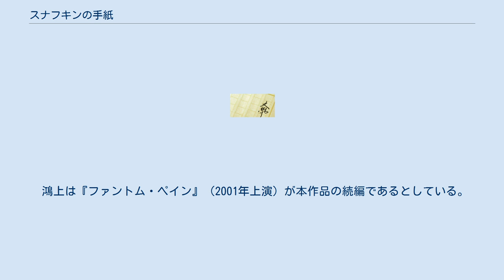スナフキンの手紙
『スナフキンの手紙』（スナフキンのてがみ）は、鴻上尚史の戯曲。
1995年度岸田國士戯曲賞受賞作。
1994年に鴻上の劇団第三舞台により鴻上演出、池田成志らの出演で初演された。
 1960年代に連合赤軍による革命が成功したという設定の、一種のパラレルワールドにある1990年代の日本を舞台にしている。
この日本では、「在日外国人同盟」「おたく主義者同盟」「帰国子女戦線」「花嫁戦線平凡派」といった、それぞれ利害を別にするさまざまな集団が対立し絶えず抗争を行っている。
こうした集団を取り締まろうとする政府軍の長官後藤田をはじめとして、彼の上司や部下、ゲリラ的活動を行っているアイドルやそのマネージャー、自殺コンサルタントといった面々によって劇が進行する。
しかし潜入捜査が進むにつれて、政府軍に所属している後藤田たちもそれぞれ各集団の所属者であることがあきらかになっていき、ドタバタ的な様相を呈してゆく。
 鴻上によれば、雑誌連載で「読者の出せなかったラブレターを供養する」という企画をやっていた際に、寄せられた大量のラブレターを読みながら「そんなに簡単に『語られない言葉』を作ってどうする」「問題はこの後じゃないか。あなたが素直になり、心の中の言葉を語り、したいようにした時に、初めて、『語られない言葉』が生まれるんじゃないか」という意識を抱くようになったとのことで、「本当の『語られない言葉』は、戦いの後に生まれると思っているのです」との思いから本作の執筆に至ったという。
 鴻上は『ファントム・ペイン』（2001年上演）が本作品の続編であるとしている。